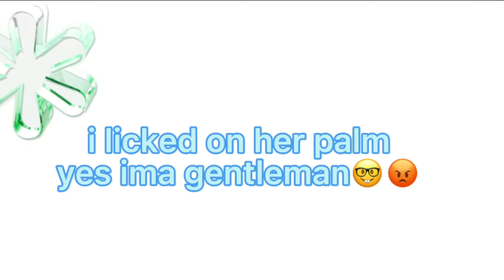I live wit roaches lyrics credits to : ItzAppleSlices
hope you guys enjoyed:)

sorry for no uploads in a loong time